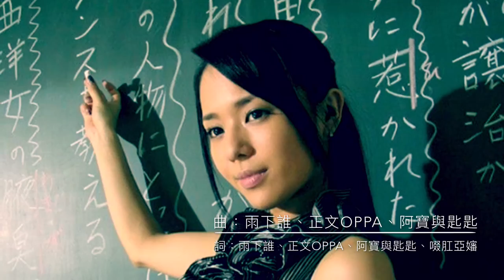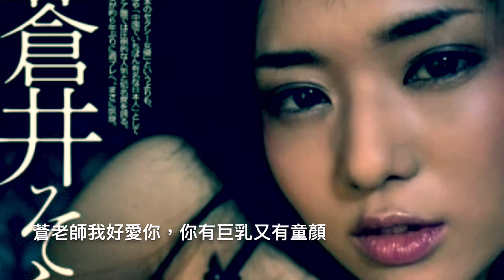雨下誰－性鬥士蒼井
「性鬥士蒼井」

曲：雨下誰、正文oppa、阿寶與匙匙
詞：雨下誰、正文oppa、阿寶與匙匙、啜肛亞嬸
編：雨下誰、正文oppa

抽起一根香煙左手揸起光碟
你那美滿乳線引誘我既視線
慾望戰勝理智 定力己報銷

double click 隻mouse
即刻打開full screen
看見你嘅前戲 ， 我已無法自制
但願我化做，日藉性鬥士

蒼老師我好愛你，你有巨乳又有童顏
最緊要係0個！對！波！
我不能自拔

一手揸起支q，紙巾擺係側邊
看到我已硬了，快快kimochi
配合這節奏，像是已在裏邊

「腥些」係我身邊，光速chok我look鞭
剎那過了5秒，我已射了
抹去了那孤寂，剎那的微妙

我不能自拔

蒼老師我想上你，我願化身KATO「生」
我想嘆盡0個！對！波！
我丁完又硬